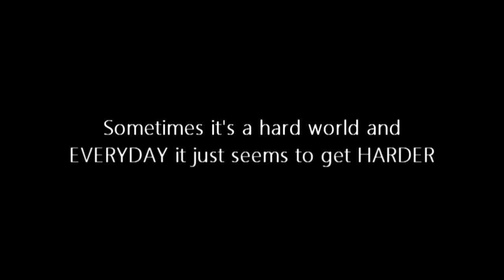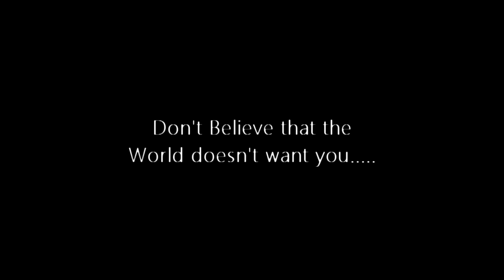Uncle Mix - Shoot Your Kite Down ft Shannon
'. I got his picture on my arm I gave his name to my daughter, so I REMEMBER what it feels like to say it when I call HER...'

Possibly the REALEST thing I've ever said on beat!!! A lil guest appearance from 'The Mini-Meeeeees'!

Recorded at Wordplay Studios 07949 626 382